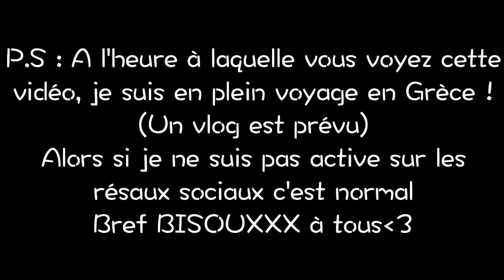🍉 Tuto Fimo : Fruity Summer 🍉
Coucou, aujourd'hui je vous retrouve pour un tutoriel spécial été !
Cette vidéo n'a rien d'extraordinaire mais je voulais quand même vous la partager 🍉

Difficulté : ★☆☆☆☆

A l'heure où vous voyez cette vidéo je suis en plein voyage en grèce, alors si je ne vous répond pas ou que je ne suis pas active ur les réseaux sociaux c'est normal ! ❤️

🎈 Me Retrouver :

✽ SKYPE : Zoe_Creas

🎈 Une Question ?

Zoé